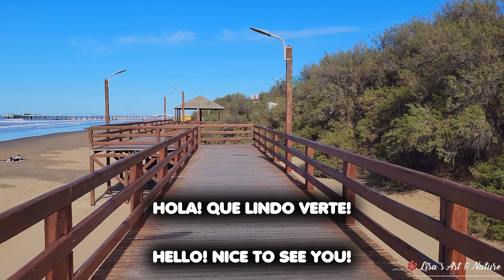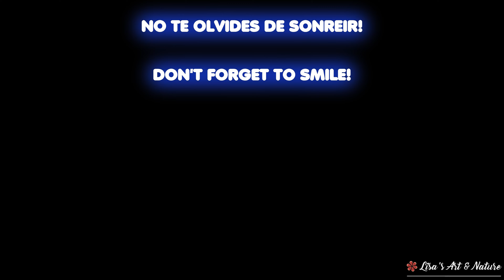CityBeachWalkTour ; Taking A Nice Walk on the Beach in Autumn 2022-Buenos Aires, Santa Teresita